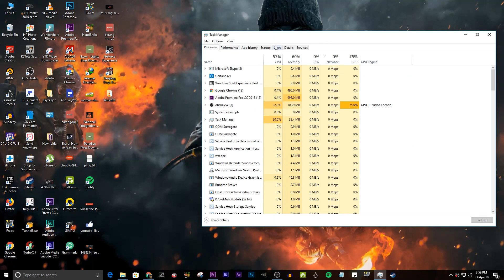Is BlueStacks Safe for PC?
Hy Guys this is akash and in this video i am going to talk about BlueStacks is it safe or not so if you want to know watch this till the end.

NOTE: All content used is copyright to Techno define,

A NEW TOMB RAIDER GAME,NINTENDO'S NEW LEADER RISES, & MORE"